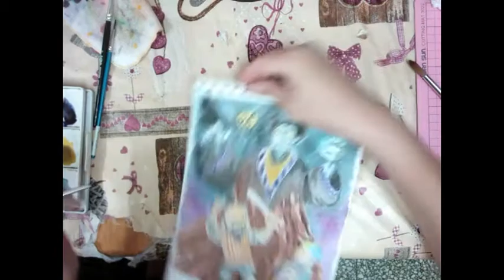倩女幽魂構圖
倩女幽魂構圖方法：
3角-主角、配角、對立角
4景-前景、中前景、中後景、背景